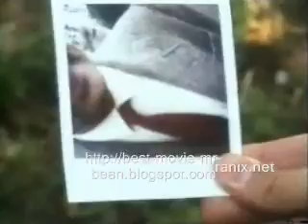Mr Bean The Park